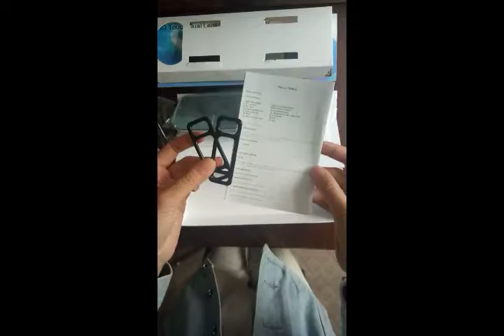TOP 4 BEST DASHCAM 📷 YOU CAN BUY ON AMAZON |Car Dash Cam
The purpose of the dash cam is to carefully record every detail that takes place both on the road and inside the car, and it can be used for a variety of purposes. And the main reason for millions of car drivers buying dash cams for their cars is to reserve the first-hand evidence of a car accident.

Links :

1. Cld T691c New Product Dual Camera 1080p+1080p Nt96663 Dash Cam,Dual Dash Camera,Car Dash Cam : 

2. 7 Inch Touch Screen Dual Lens Dash Cam H.264 Rearview Mirror 1080p Manual Car Camera HdDvr Video Recorder :

3. G30 Dash Cam G-sensor Hdmi Car Recorder Dvr 1080p Dash Cam :

4. New Model T206 Dash Cam 720p 140 Degree Black Box Dvr Car Camera :